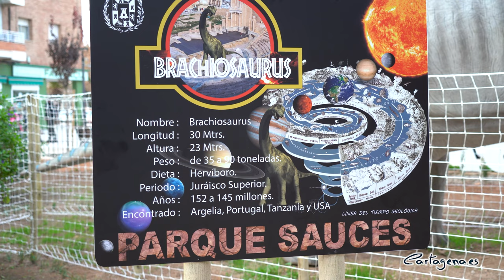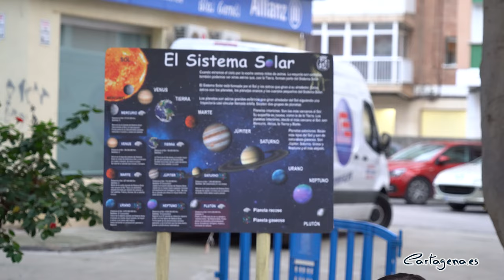El nuevo Parque Sauces abre al público como una de las zonas de esparcimiento más grandes ...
El nuevo Parque Sauces ya está abierto al público. Una reapertura, celebrada este jueves, para convertirlo en una de las zonas de esparcimiento más grandes de la ciudad, con 4.300 metros cuadrados de espacio y ambientado con temática de dinosaurios.

El acto ha estado presidido por la alcaldesa, Noelia Arroyo, acompañada de la vicealcaldesa, Ana Belén Castejón, el edil de Vía Pública, Juan Pedro Torralba, y la concejal de Infraestructuras, María Casajús.

“Es un buen regalo de navidad para los niños y las familias de todo el entorno que van a poder estrenar el parque en un momento en que los niños pueden dedicar más horas al juego. Porque jugar en la calle, al aire libre dentro de la ciudad, no debe ser un lujo. Tenemos que mejorar los parques y ponerlos a disposición de las familias, y este es uno de los mayores parque urbanos de Cartagena, con 4.300 metros, que tiene juegos para menores y aparatos para ejercicios destinados a nuestros mayores”, ha señalado la alcaldesa.

Arroyo ha destacado que el diseño de todo el parque se ha hecho pensando en la temática del mundo de los dinosaurios, pero también se ha tratado que sea lo más funcional posible, por lo que se ha optado por iluminación LED, así como por la colocación de un pavimento amortiguador de impactos en la zona de juegos infantiles, para garantizarla seguridad de los más pequeños.

El parque sauces cuenta con 4.300 metros cuadrados, y es una de las zonas de esparcimiento más grandes de la ciudad y el reto de este nuevo proyecto es que cubra las necesidades de los vecinos de la zona y lo convierta en uno de los parques más emblemáticos del Ensanche.

El concejal de Vía Pública y Jardines ha destacado que “la nueva zona verde es en la práctica un parque temático, ambientado por cinco figuras de dinosaurios, concretamente un Tiranosaurus Rex, el Parasaurolophus, el Triceratops o el Brachilosaurus, que estamos seguros harán las delicias de los más pequeños”, ha señalado Torralba.

Además de los elementos temáticos, el parque cuenta con nueva iluminación LED, se ha renovado íntegramente la zona de juegos infantiles, se ha ambientado el parque con la decoración de los caminos con huellas de dinosaurios, se han instalado aparatos biosaludables para los mayores, y se ha colocado una fuente que simula ser un volcán.

En esta obra el Ayuntamiento ha invertido un total de 218.997 euros, y la obra se ha culminado después que la empresa haya solucionado algunos de los desperfectos que los técnicos habían encontrado antes de recpecionarla.